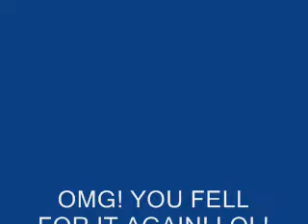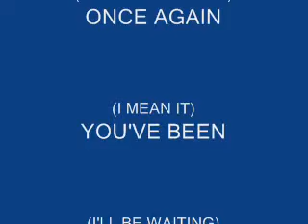Jordan Fowler's Amazing Dance 2 (version 2.0)!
The song used is "Mr. DoucheBag" by Yourfavouritemartian